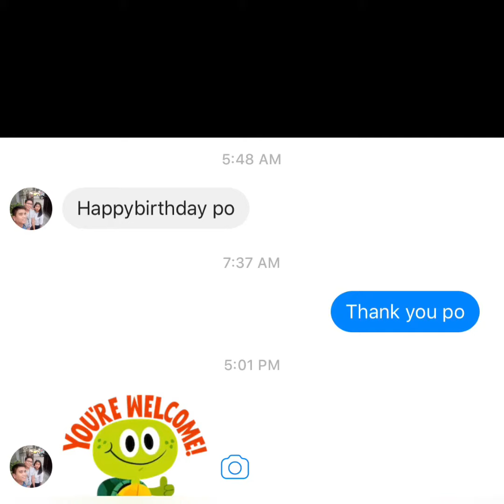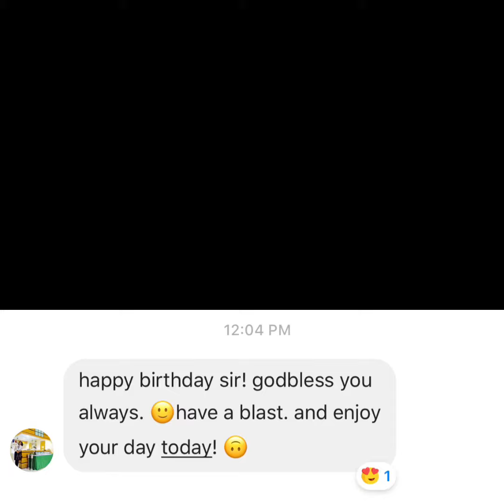Birthday Surprises and Greetings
🔰SHORT VIDEO CLIP🔰

I just made a short clip to thank you all for the birthday surprise and greetings you’ve guys extended to me. Really appreciated them all 😘👍❤️ Hope you’ll like it.